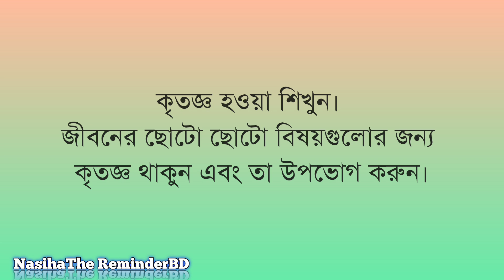জীবনের অভিজ্ঞতা থেকে শেখা ৮টি জীবনের পাঠ।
জীবনে যদি সফল হতে চান
সফলতার মূল মন্ত্র
সফলতা
লাইফস্টাইল